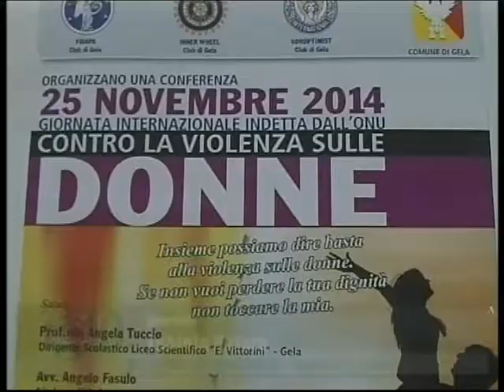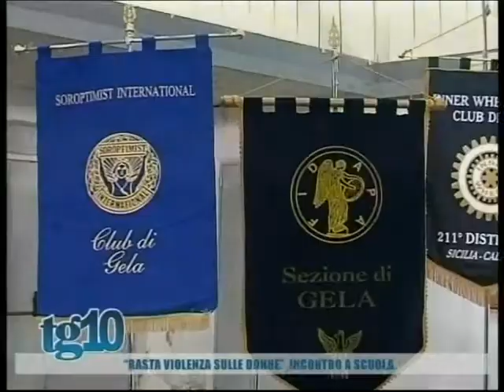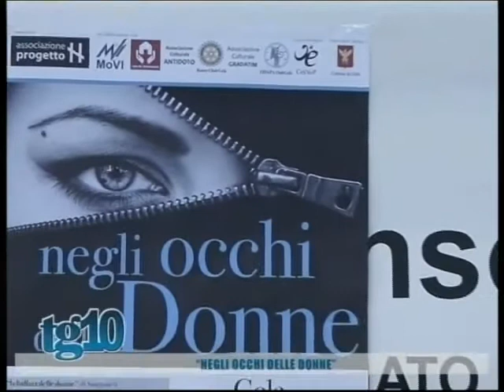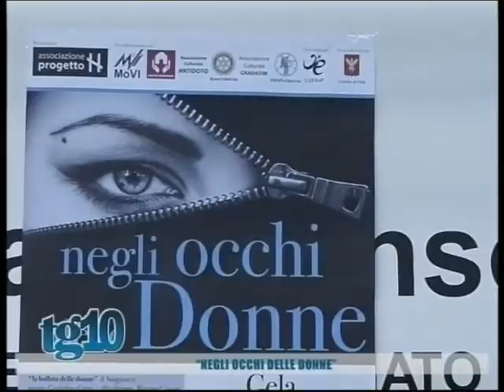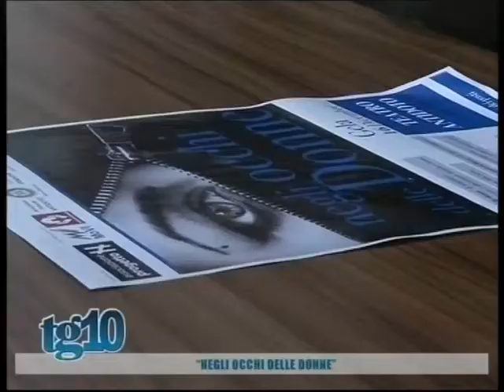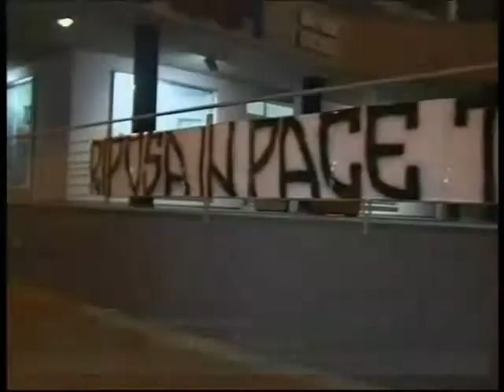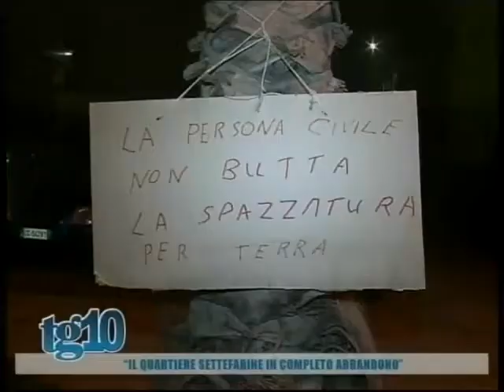Tg10 del 25 11 2014